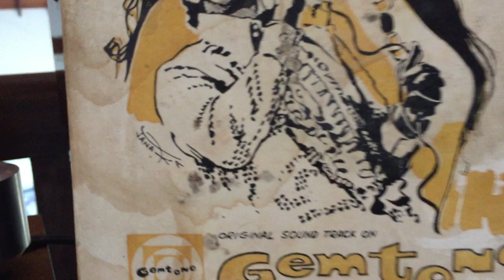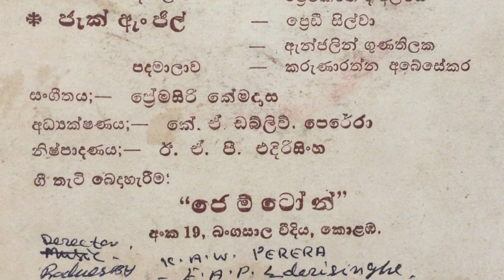Latha Walpola: Adara Mal Pawane (Film: Duleeka)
Lyrics: Dharmasiri Gamage; Melody: Premasiri Khemadasa